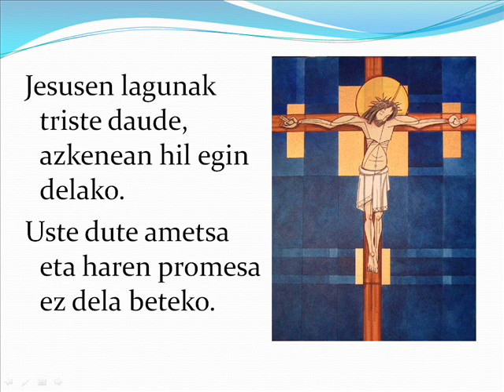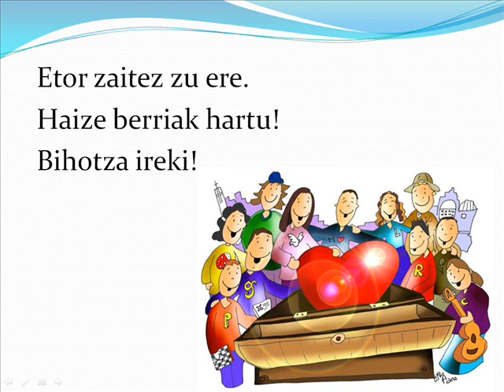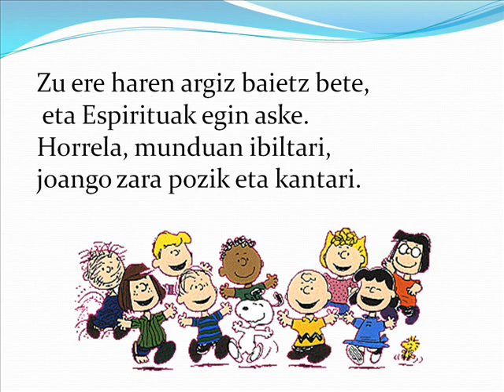Alaitzen duen Espiritua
Maite Losadaren kantan oinarritutako aurkezpena.